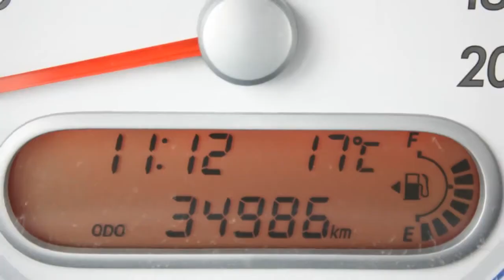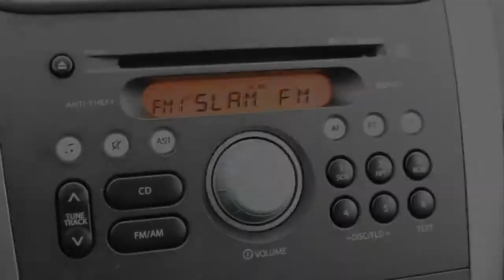Suzuki Splash 1.2 Exclusive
01-GPN-8 34.986 km
  Prijs:     € 8.445
  Merk:     Suzuki
  Model:     Splash
  Type:     1.2 Exclusive
  Carrosserievorm:     Hatchback (4 drs)
  Bouwjaar:     2008
  Transmissie:     handgeschakeld
  Kleur:     Grijs metallic
  BTW/Marge:     marge
  Brandstof:     benzine
  Energielabel:
  Garantielabels:

Accessoires
* Airbags
* Airco
* BAS
* Boordcomputer
* EBD
* Glas extra getint
* Glas getint
* Gordijnairbags
* Metallic lak
* Mistlampen voor
* Side-airbags voor
* startonderbreker

Zeer nette Suzuki Splash 1.2 Exclusive. Deze uitvoering bestaat uit o.a.: Lichtmetalen velgen, mistlampen voor, airco, c.v. met afstandsbediening, getinte ramen en stoelhoogte verstelling.

Aanbieder
Suzuki Oosterhout B.V.
Havenweg 120
4905AB OOSTERHOUT NB